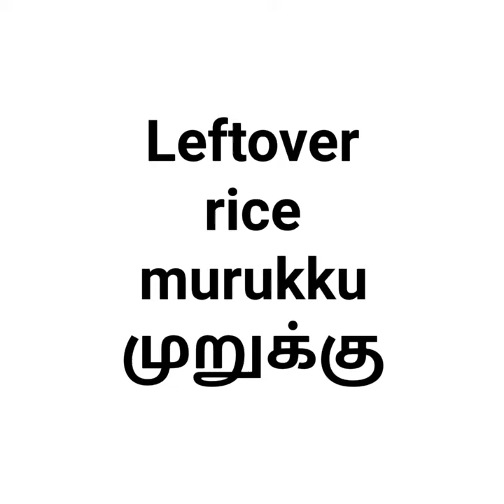மிச்சமான சாதத்தில் மொறுமொறுப்பான முறுக்கு | Leftover rice murukku | murukku recipe